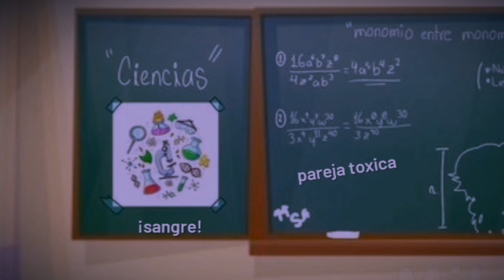𝐬𝐮𝐤𝐢 𝐬𝐮𝐤𝐢 𝐃𝐚𝐢𝐬𝐮𝐤𝐞 meme [♡Umeji x shin]Bl